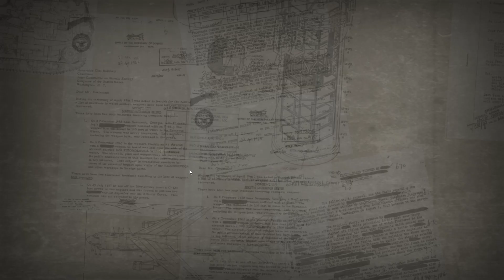ITSL 2023/24 Game 19: USSR vs. Andrea Mancuso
The games will be numbered according to the official schedule. The order of play may be very different.